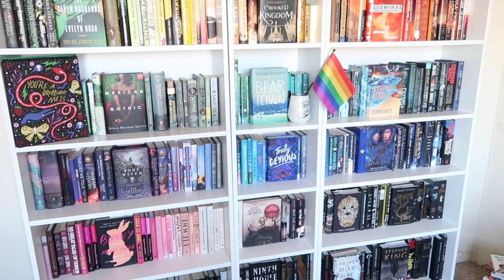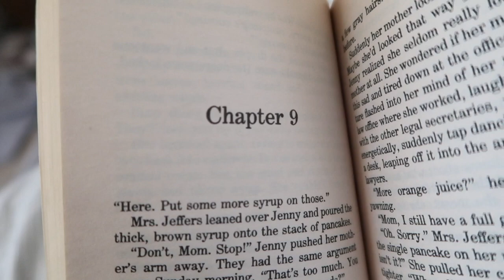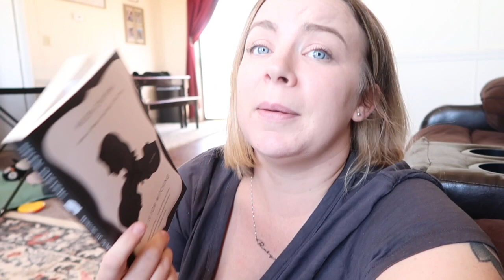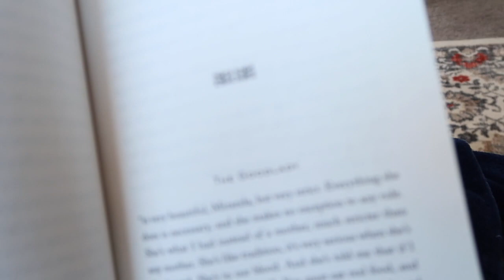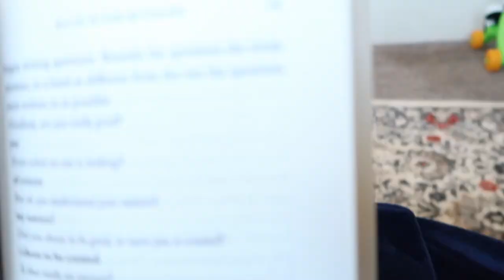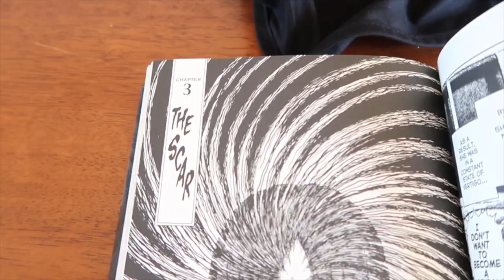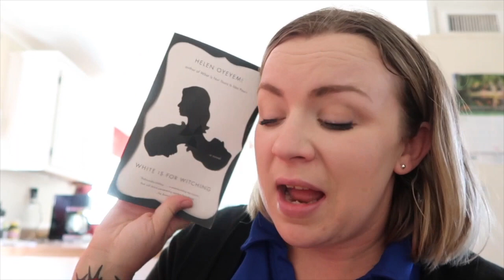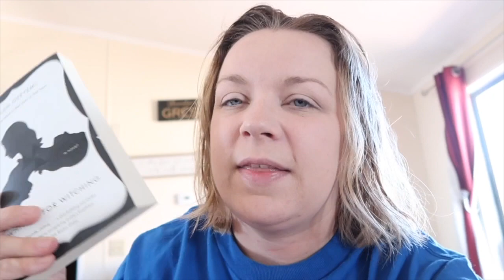Horrorin24 Vlog | Days 9-16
Open ⬇️

horrorin24 Readathon!!

-SUPPORT BLM-

—DISCOUNT REFER A FRIEND LINKS—

Thriftbooks
(Receive 15% your first order)

Raine